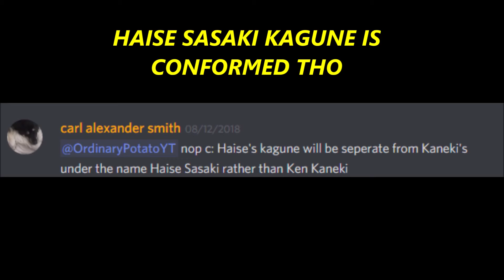YUKIMURA 1/3 OR HAISE SASAKI KAGUNE?? in [PKKen1!] Ro-Ghoul | Roblox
smash like button on the video :)

MAKE SURE YOU ENTER THIS CODE: 5a72123